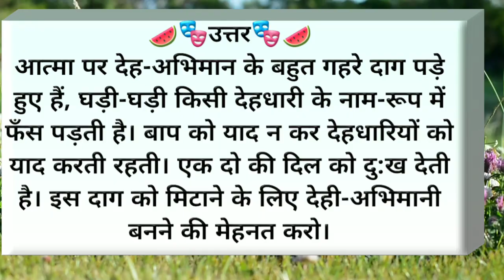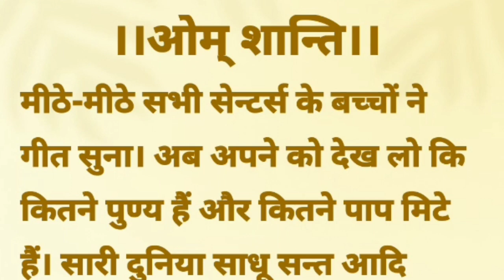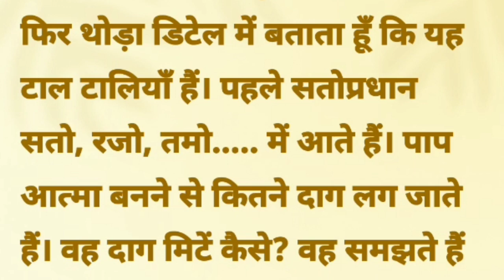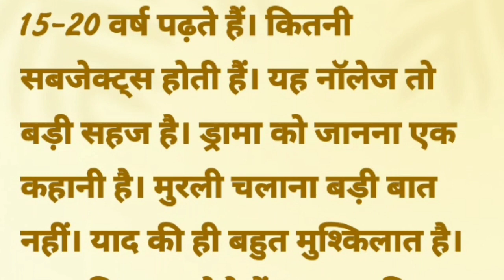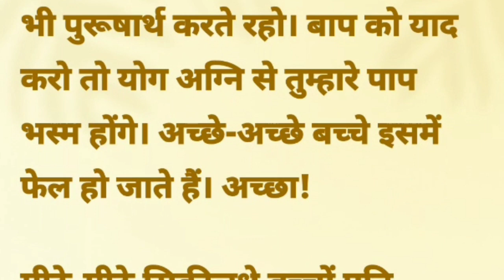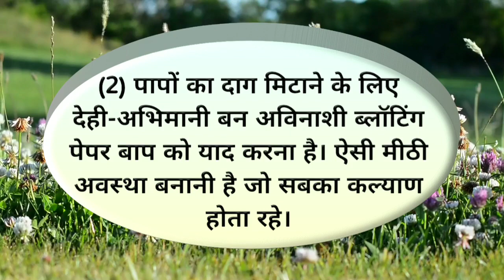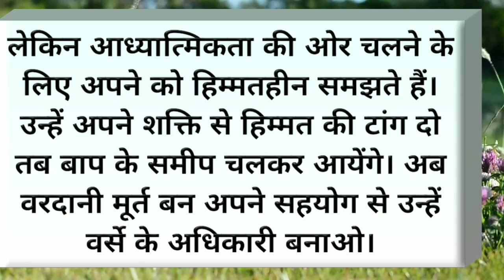Aaj Ki Murli | 15 MARCH 2021 | Bk Murali | 15-03-2021 | Today Murli In Hindi/Aaj Ki Murli With Text